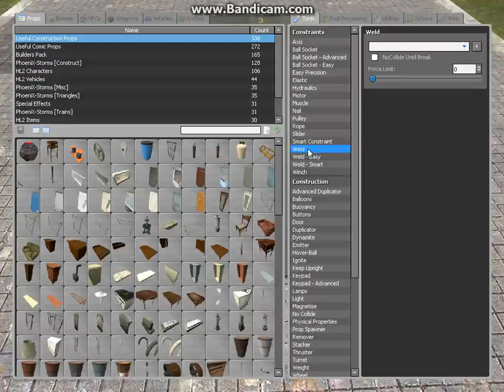gmod how to make a cannon.avi